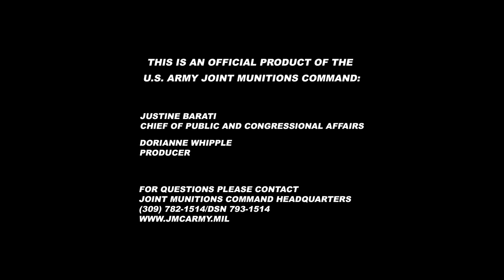What Provide Lethality That Wins means to me by JMC Brigadier General Michelle M.T. Letcher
The Joint Munitions Command (JMC) Vision is to provide the Warfighter with lethality that wins. JMC Commander Brigadier General Michelle M.T. Letcher explains what Provide Lethality that Wins means to her.

 JMC produces small-, medium-, and large-caliber ammunition items for the Department of Defense. JMC manages the storage, distribution, demilitarization, and production of conventional ammunition for all U.S. Military Services.